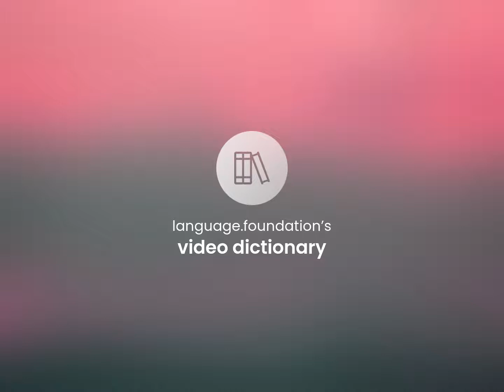Horse trader — HORSE TRADER definition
HORSE TRADER meaning

Susan Miller (2023, May 29.) Horse trader in the dictionary